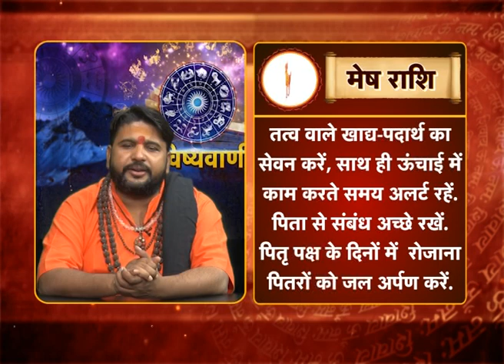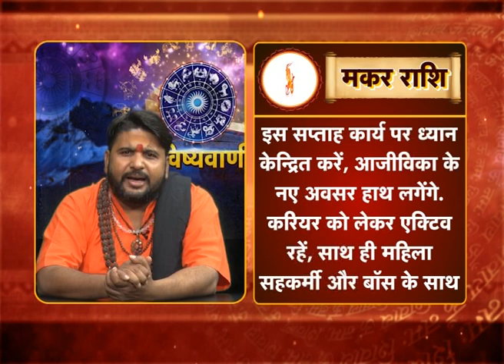इस सप्ताह क्या कहते हैं आपके सितारें....बताएंगे पंडित चंद्रशेखर शर्मा | Bhavishyavani । Astrology